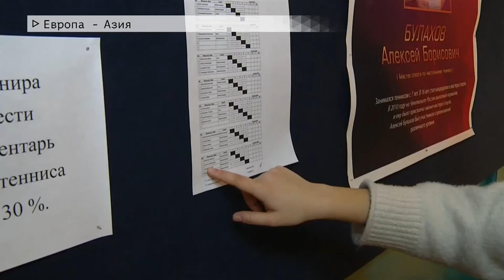Время местное Эфир: 02-03-2021 "Европа - Азия"